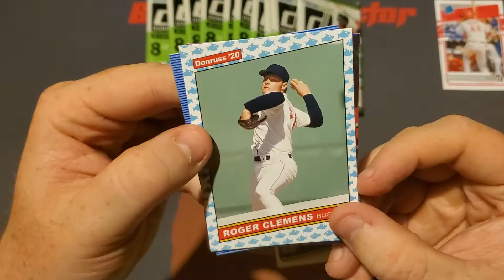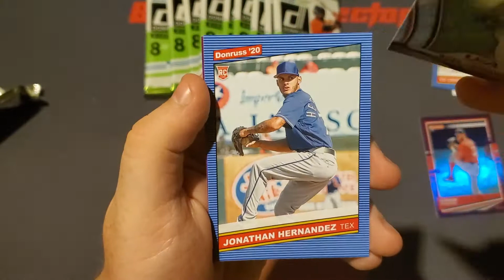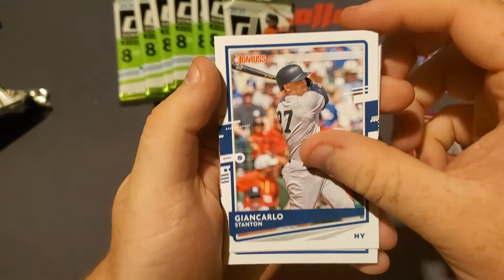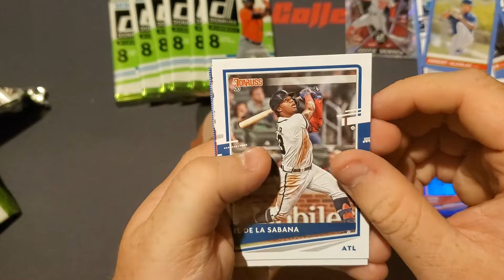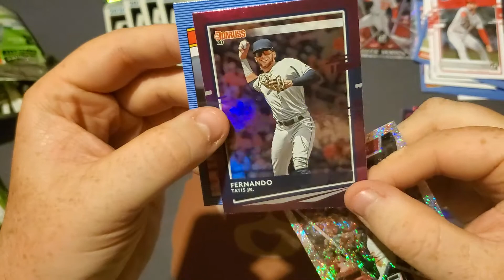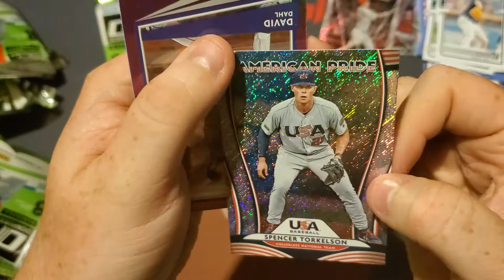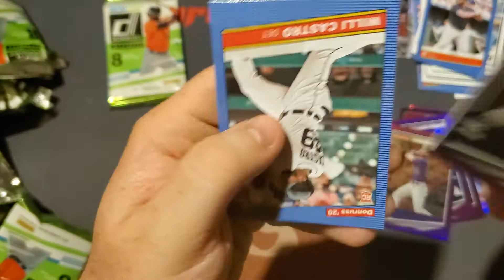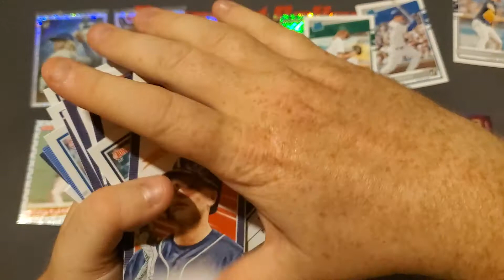Donruss 2020 Blaster Box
Opening another blaster box with some high tier rookie pulls!